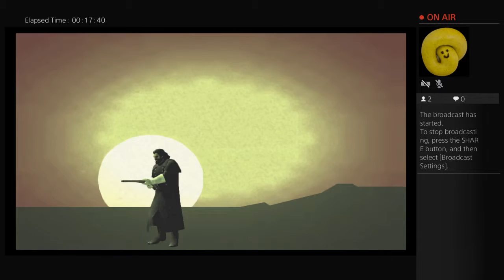Red Dead Revolver